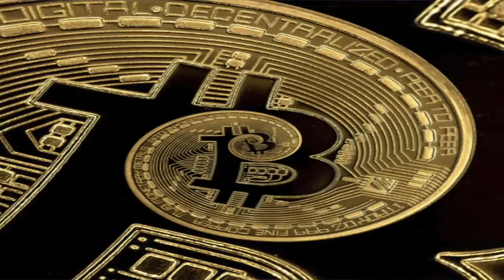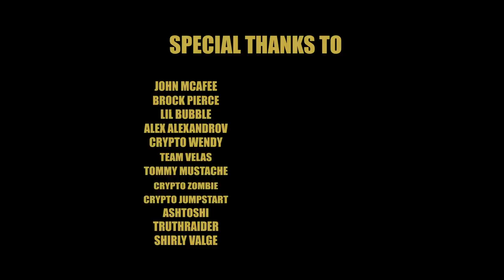CoinBros - Bitcoin Halving (Official Music Video)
Let’s all spread the word and let the world know the Bitcoin Halving is finally here once again! This one is definitely one for the books, it was a fun project for us, we are huge bitcoin advocates and want to contribute to the blockchain movement. So we did what we do best and made an official anthem for this special event. We would like to give a HUGE shoutout to everyone that was involved and everyone that helped with this video. Thank you!